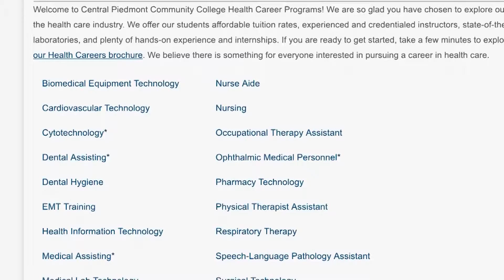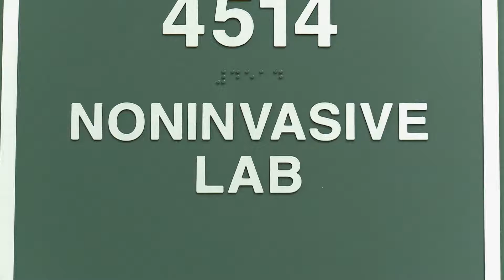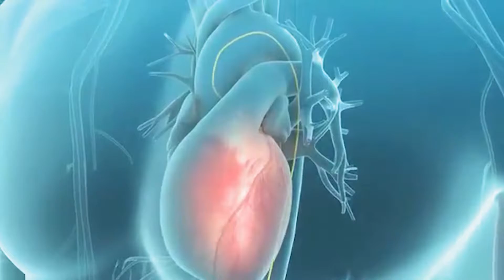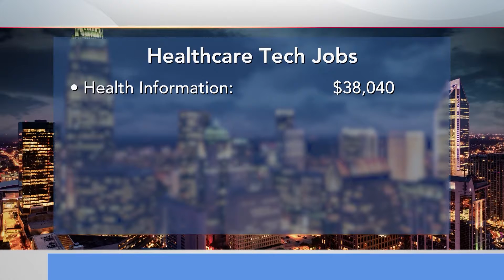Tech Jobs Health Care - Charlotte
Do you like taking care of people? Interested in medicine or preventing disease? Fascinated by equipment used in hospitals and doctor’s offices? If so, health care may be the field for you. There are more than 200 health care professions other than doctors, nurses and dentists. Whether you like working with people, computers or in a lab, there are opportunities for you in one of the region’s hottest and largest career fields.